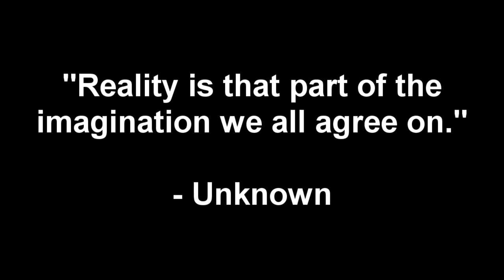Let's Play X-Beyond the Frontier 35: Journey to Chin's Clouds part 3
Why are we doing this?  For Justice.  And some ancient artifact in an asteroid.  And Justice.